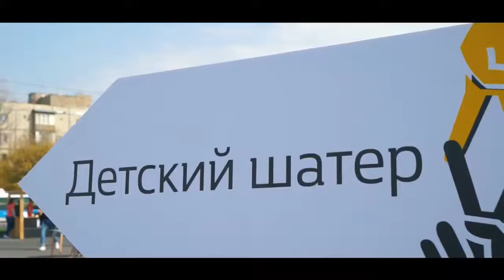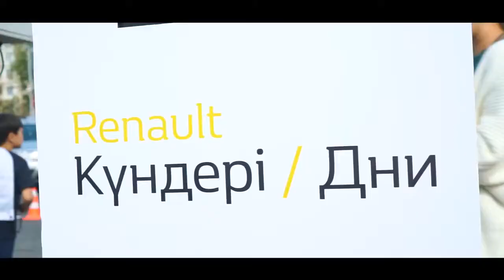Aster Auto Дни Renault В Алматы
Дни Renault – семейный праздник, гости которого смогли пройти тест-драйв SUV-линейки бренда, увидеть все лимитированные серии кроссоверов и внедорожников Renault, а также принять участие в развлекательной программе, конкурсах и выиграть призы.

Более 4 900 человек приняли участие в мероприятии Дни Renault в Алматы. Из них 520 прошли тест-драйв SUV-линейки Renault. Наибольший интерес у гостей мероприятия вызвал флагманский кроссовер Renault Koleos

В зоне тест-драйва участники Дней Renault смогли испытать полноприводные SUV-модели: Renault DUSTER, Renault KAPTUR и Renault KOLEOS. Флагманский кроссовер D-сегмента KOLEOS, поступивший в продажу в Казахстане в начале 2018 года, вызвал наибольший интерес у гостей мероприятия. Для тест-драйва был построен парк искусственных препятствий, демонстрирующих геометрическую проходимость автомобилей, работу полного привода и антипробуксовочной системы, удобство управления тягой двигателя, тормозной системой и многое другое.